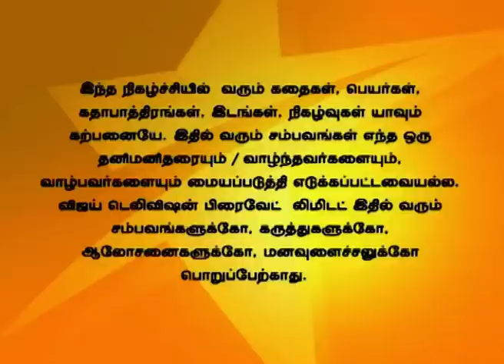Uravugal Thodarkathai 06/04/14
உறவுகள் தொடர்கதை!
Karthik pays the deposit!
Karthik is worried about paying the deposit money. Karthik pays the deposit by taking the money saved for his kid.
கார்த்திக் வீட்டு உரிமையாளருக்கு பணத்தை கொடுக்கிறான்!
கார்த்திக் வீட்டு உரிமையாளருக்கு கொடுக்க வேண்டிய பணத்தை நினைத்து வருத்தம் கொள்கிறான். கார்த்திக்கும் அர்ச்சனாவும் தங்கள் குழந்தையின் எதிர்காலத்திற்க்காக வைத்திருக்கும் பணத்தை கொடுக்க முடிவெடுக்கிறார்கள். கார்த்திக் வீட்டு உரிமையாளருக்கு பணத்தை கொடுக்கிறான்